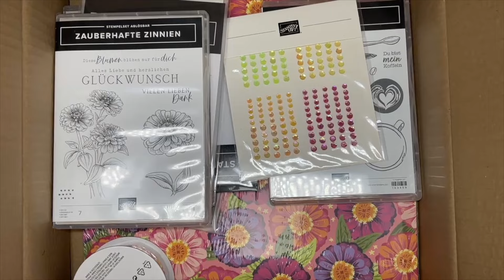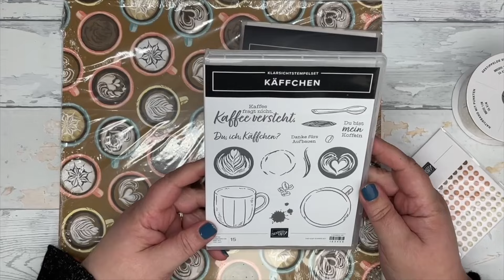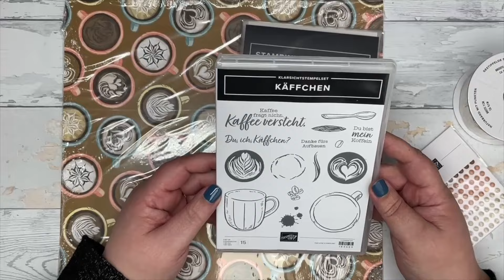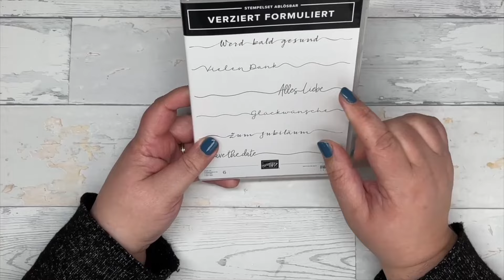Unboxing: Meine kleine Auswahl an den neuen Exklusiv Online Produkten (ab 05. März 2024 erhältlich)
In diesem Video zeige ich euch meine kleine Vorbestellung eines Teils der neuen Exklusiv Online Produkte, die ab dem 05. März 2024 über den OnlineShop von Stampin‘ Up! (oder direkt bei mir) erhältlich sein werden.

Ein erstes Video mit einer der neuen Produktreihen-Kollektion gibt es bereits morgen. 😊

KAUF BEI MIR EIN

____Gastgeberinnen-Code des Monats Februar 2024: ⭐️ CR7ZVMSJ ⭐️
📖 Bestell dir die Stampin’ Up! Kataloge

KONTAKTDATEN

TEAM PAPIERTANTE-NF

👥 Du hast Interesse an der Demonstratoren-Tätigkeit?

COMMUNITY

Viele Grüße von der Nordseeküste
Deine Papiertante-NF
Sonja